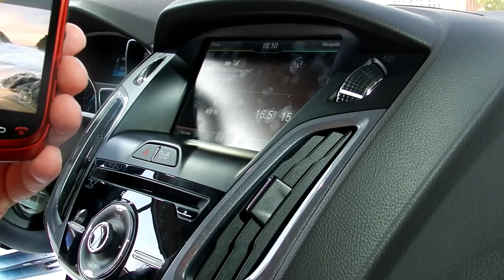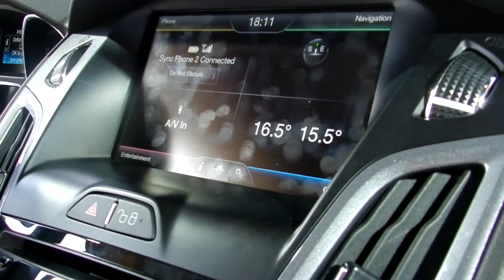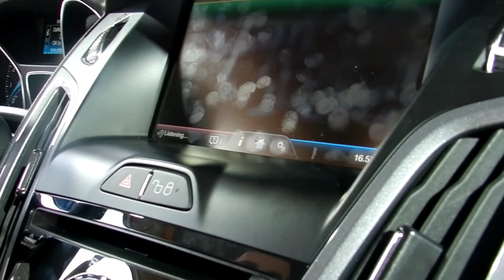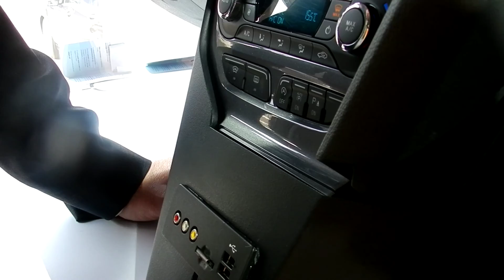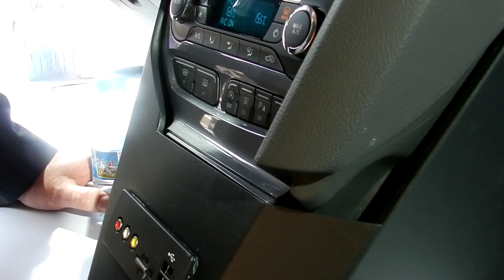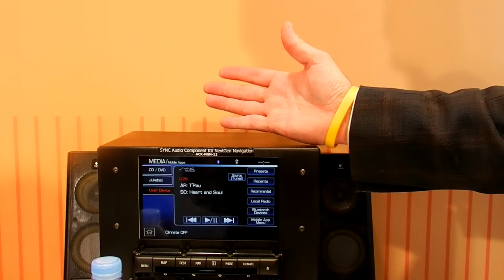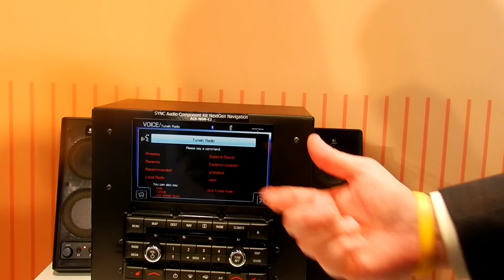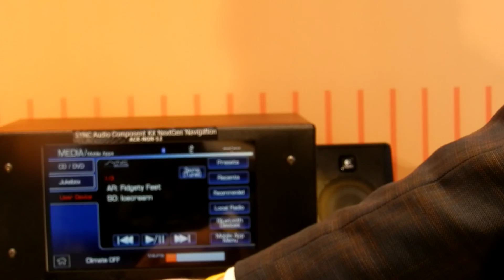Demo Ford b-max con SYNC integrado - MWC 2012.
Toda la información en zonamovilidad.es
Ford aparece en el Mobile World Congress de la mano de SYNC. Aq